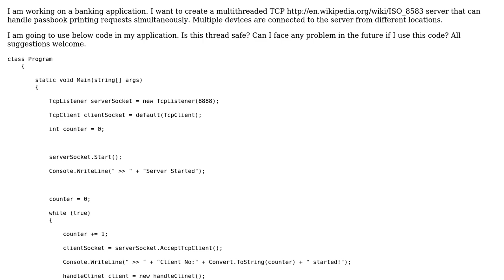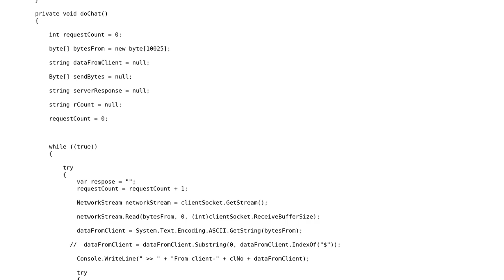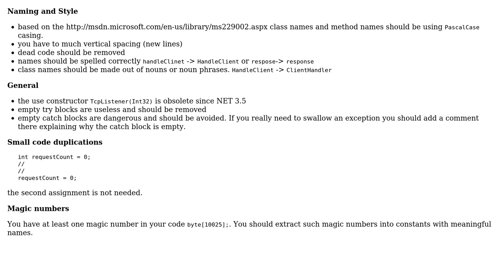Code Review: TCP Server with multithreading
With thanks & praise to God, and with thanks to the many people who have made this project possible! | Content (except music & images) licensed under CC BY-SA | Music | Images & others | With thanks to user Jamal user Heslacher user deepak neo and the Stack Exchange Network Trademarks are property of their respective owners. You are responsible for your own actions.